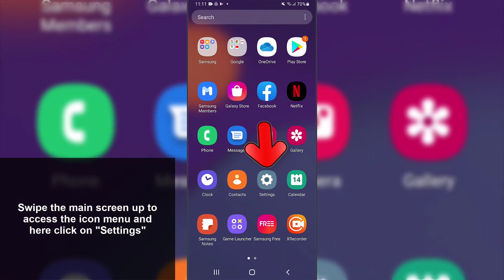❌🔊 How to REMOVE SOUND KEYBOARD Samsung Galaxy M12 y M02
Solvetic_eng video-tutorial to find out how you can remove the sound on the keyboard of the Samsung Galaxy M12 y M02. ⭐ 𝗠𝗢𝗥𝗘 𝗩𝗜𝗗𝗘𝗢-𝗧𝗨𝗧𝗢𝗥𝗜𝗔𝗟𝗦 𝗔𝗡𝗗 𝗧𝗜𝗣𝗦 👉 𝗦𝗔𝗠𝗦𝗨𝗡𝗚 𝗚𝗔𝗟𝗔𝗫𝗬 𝗠𝟭𝟮 𝗬 𝗠𝟬𝟮 🔻 🔻

In this video you will see all the steps you must follow to know how to remove the sound on the keyboard of the Samsung Galaxy M12 y M02